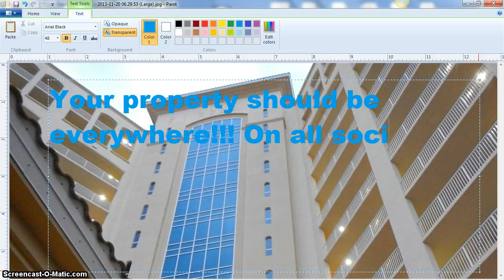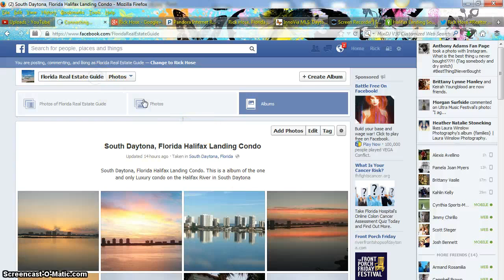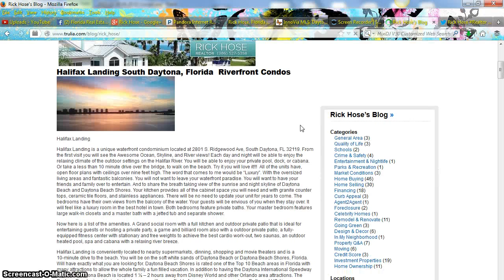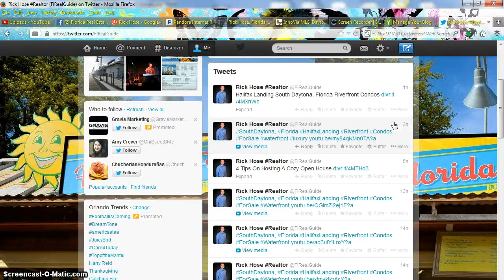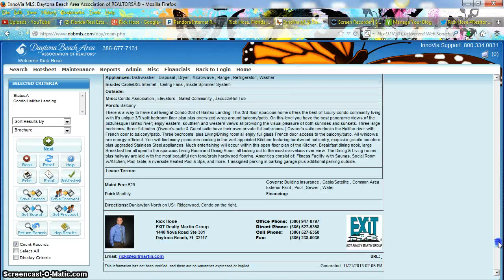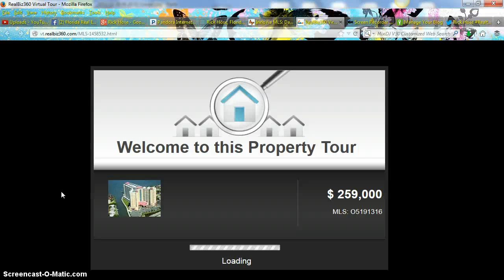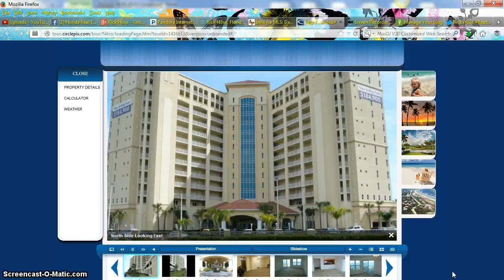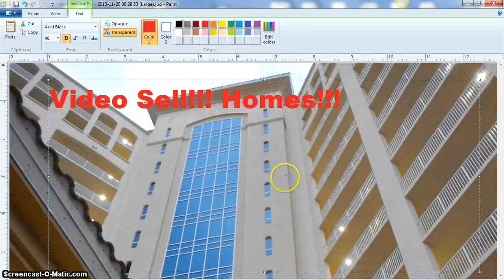South Daytona, Florida Halifax Landing Riverfront Condos For Sale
Halifax Landing is a unique waterfront condominium located at 2801 S Ridgewood Ave, South Daytona, FL 32119. From the first visit you will see the Awesome Ocean, Skyline, and River views! Each day and night will be able to enjoy the relaxing climate of the outdoor settings on the Halifax River. You will be able to enjoy your private pool, dock, or cabana. Or take a less than 10 minute drive over the bridge, to walk on the beach. Try it you will love it!!!  All of the units have, open floor plans with ceilings over nine feet high. The word that comes to me would be "Luxury". With the oversized living areas and fantastic balconies. You will not want to leave your waterfront paradise. You will want to have your friends and family over to entertain. And to share the breath taking view of the sunrise and night skyline of Daytona Beach and Daytona Beach Shores. Your kitchen provides all of the cabinet space you will need and with granite counter tops, ceramic tile floors, and stainless appliances. There will be no need to update your unit for years to come. The bedrooms have their own views from the balcony of the water. Your guests will be envious of you when they stay over. It will feel like a luxury room in the best hotel in town. Both bedrooms feature private baths. Your master bedroom features large walk-in closets and a master bath with a jetted tub and separate shower.

Now here is a list of the amenities. A Grand social room with a full kitchen and outdoor private patio that is ideal for entertaining guests or hosting a private party, a game and billiard room also with a outdoor private patio, a fully-equipped fitness center with stationary and free weights to achieve the best cardio work-out, two saunas, an outdoor heated pool, spa and cabana with a relaxing river breeze.

Halifax Landing is conveniently located to nearby supermarkets, dinning, shopping and movie theaters and is a 10-minute drive to the beach. You will be on the soft white sands of Daytona Beach or Daytona Beach Shores, Florida. Will have exactly what you are looking for. Daytona Beach Shores is rated one of the Top 10 Beach areas in Florida with many attractions to allow the whole family a fun filled vacation. In addition to having the Daytona International Speedway NASCAR, Daytona Beach is located 1 ½ - 2 hours away from Disney World and other Orlando area attractions. The Daytona Beach airport is just minutes away with many flights from major carriers such as Delta and US Airways...
Halifax Landing will be perfect for you. You can be a full time resident or a snowbird looking for the perfect winter getaway. Please, let me be the first to welcome you to beautiful sunny Florida.